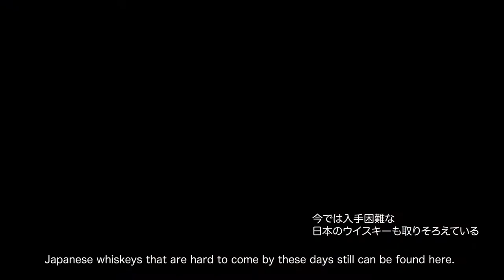Bar Trip to Amazing Japan Cocktails｜Penthouse Garden GINZA, Tokyo ｜KATSUSANDO with Old Fashioned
KATSUSANDO with Old Fashioned

Bar trip to one of the best and remarkable bars,  Penthouse Garden GINZA, Tokyo.
The authentic bar in Ginza serves the ultimate pork cutlet sandwiches.
Enjoy the crispy but not greasy cutlet with the popular cocktail, Old Fashioned.

カツレツとオールドファッションド
東京・銀座「ペントハウスガーデン」へ  BARトリップ
BARのおつまみはナッツだけじゃない、
もたれずカクテルにもあう
極上のカツサンドをご堪能あれ

 Penthouse Garden GINZA IG @penthouse_garden

About Drink Planet
Drink Planet is the first communication portal site in Japan, with bartenders and cocktail lovers.
Officially started from May 2010.
Sharing bar and cocktail trend information with having worldwide network including 20 counties 20 professional writers.

お酒とカクテルを愛する方のための会員組織「Drink Planet」
国内外で話題となっているバーテンダーのインタビューや世界のバー事情など紹介しています